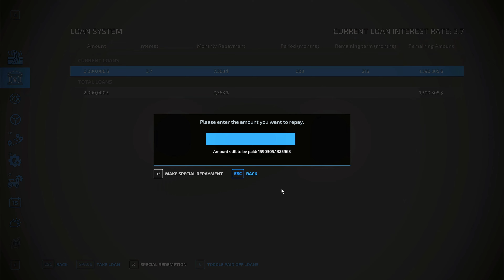Can We Pay Off The Loan?? | Farming Simulator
We start with a farm that has some
equipment, but no animals, and we are
$450,000 debt.
Our goal for this series is to build the ultimate
farm, get out of debt, buy all the land around the farm, own the productions on this map, and save up $5 Million!

🔷Map Download🔷
Map: Alma, Missouri US
Modder: Celobuki
Platform: PC/MAC, PS4, PS5, XB1, XBS

💻 PC Specs 💻
AMD Ryzen 7 5800X3D
MSI MEG X570 UNIFY AM4 ATX Motherboard
G.SKILL Ripjaws V Series 64GB PC RAM DDR4 3200
ASRock Radeon RX 7900 XT 20GB GDDR6
WD BLACK SN850X NVMe M.2 2280 2TB SSD (System)
Samsung 980 PRO M.2 2280 NVMe 1 TB SSD (Game Installs)
2x Crucial MX500 4TB 3D NAND SATA (Videos/Game Installs)
WD My Book 6TB Desktop External Hard Drive (Video Archives)